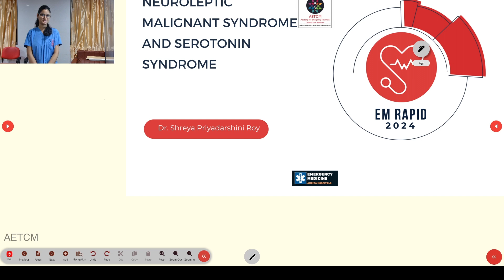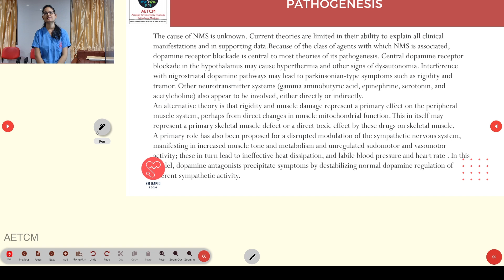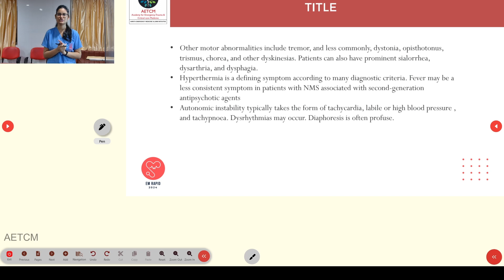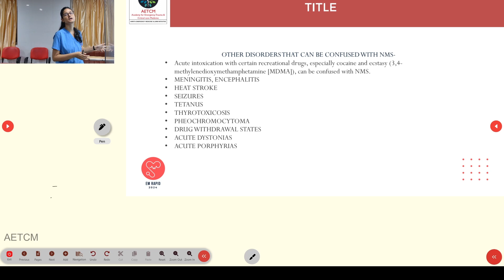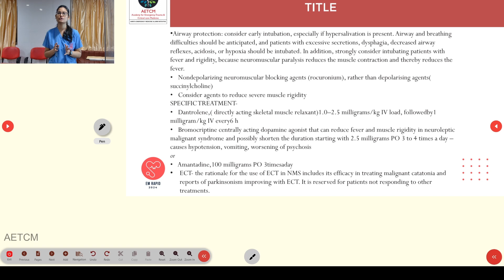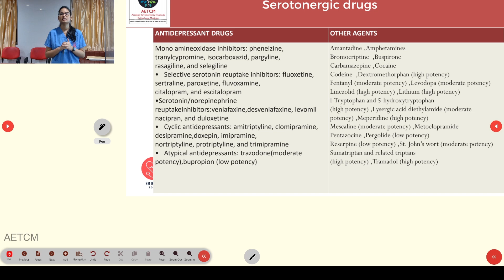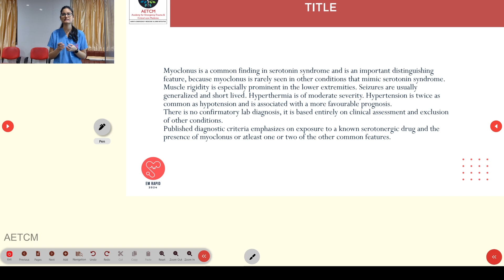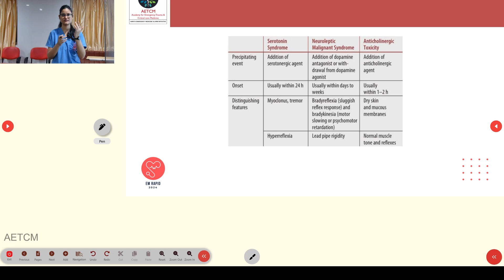EM RAPID 2024 || NMS & SERETONIN SYNDROME by Dr SHREYA